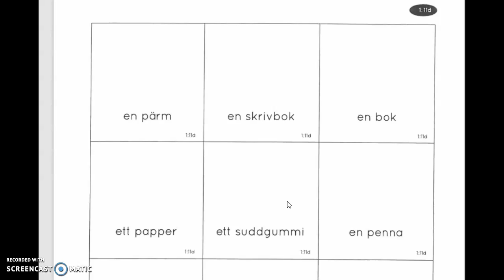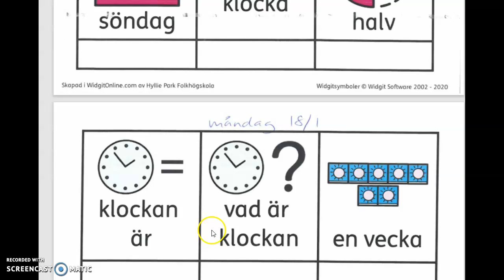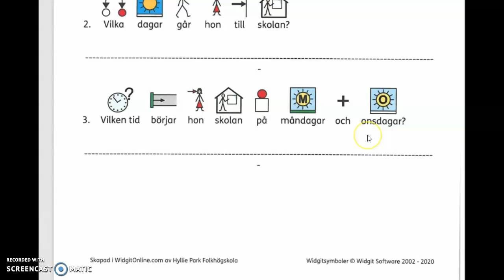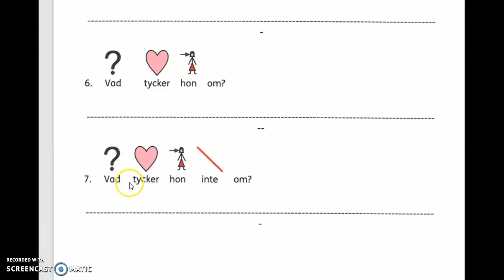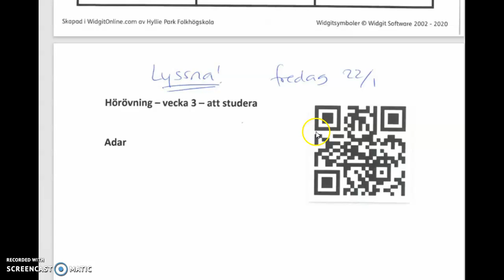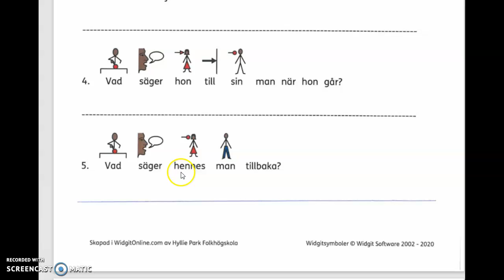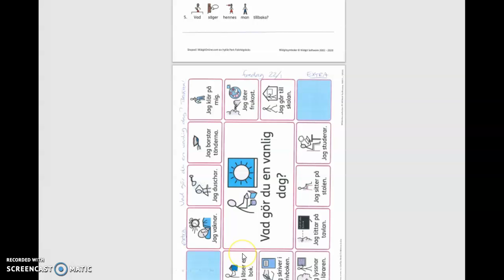Heltidshäfte instruktioner på dari v.3